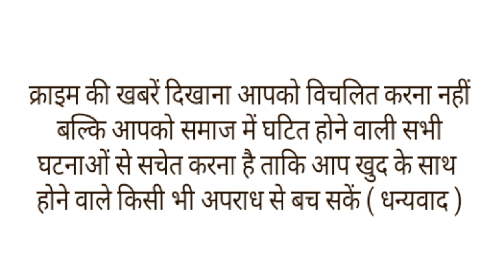क्लास में बोर हो रही थी मैडम,तो छोटी बच्ची ने सिखाया हरियाणवी गाने पर डांस,वीडियो वायरल।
सोशल मीडिया पर दिल्ली के एक सरकारी स्कूल का डांस वीडियो वायरल हो रहा है. जिसमें शिक्षिका अपनी छात्रा के साथ डांस करते हुई नजर आई. वीडियो में टीचर और स्टूडेंट का डांस देखकर हर कोई उनका फैन हो गया और इंटरनेट पर यह वीडियो तेजी से वायरल होने लगा.
दरअसल क्लास में एक बच्ची डांस कर रही थी और टीचर मनु गुलाटी उसका हौसला बढ़ा रही थी. इसी दौरान बच्चों ने कहा, मैम आप भी डांस कीजिय बस इतना कहने की देर थी कि, टीचर ने भी हरियणावी गाने पर अपने डांस मूव दिखाए दिए. इसके बाद बच्चों ने जमकर तालियां बचाईं.
इस वीडियो को शिक्षिका मनु गुलाटी ने ट्विटर पर शेयर किया है।